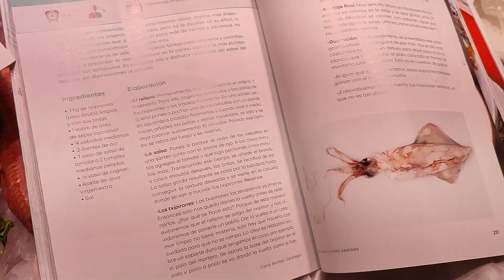29 de septiembre de 2023